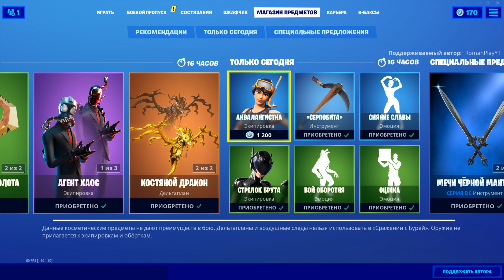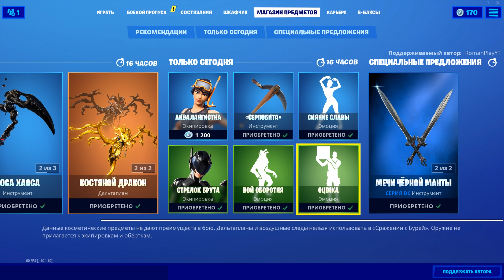Fortnite магазин предметов 25.07.2020 Black Manta Чёрная Манта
Тег поддержки автора: RomanPlayYT
Скриншоты с покупками, присылать сюда: